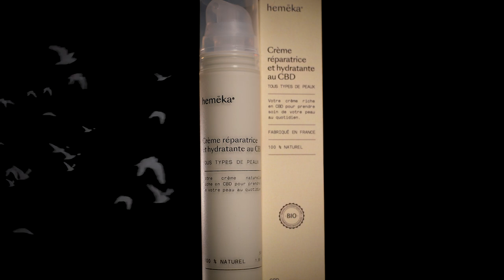🥦NOUVEAUTÉS NOVEMBRE 2021 : CBD, CLIPPER, GRAVITY, CHICHA, OTTO 🌿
Petite vidéo pour vous présenter nos nouveautés 2021 ! Au programme, du CBD, du vaporisateur, des briquets clippers et bien plus ! Vous verrez notamment les nouveaux porte encens Backflow, une tuerie pour votre déco !

Pour tout contact, rends toi directement sur Facebook ou Instagram nous nous ferons un plaisir de répondre à ta demande.

La team S-factory

🕓 TIMESTAMPS :

0:00 Les nouveautés Sfactory - Introduction
0:34 Les nouveautés bang
2:29 Les nouveautés CBD
3:56 Grinder Pokemon Pikachu et Powerhitter
4:33 Nouvelle finition OR pour le grinder OTTO
5:03 Nouveautés chicha
5:53 Nouveaux briquets Clipper
6:22 Les porte encens Backflow
7:16 Les nouveautés Sfactory - Conclusion